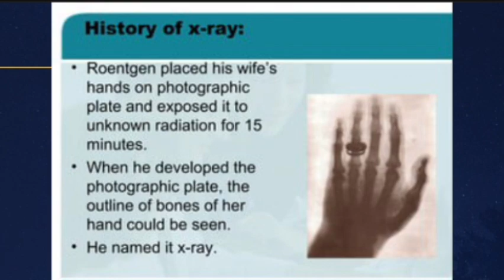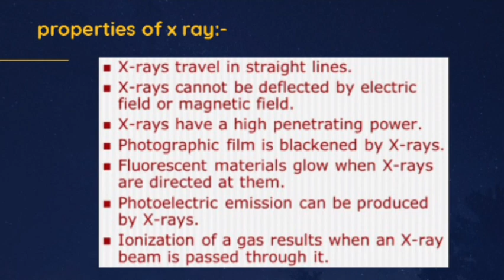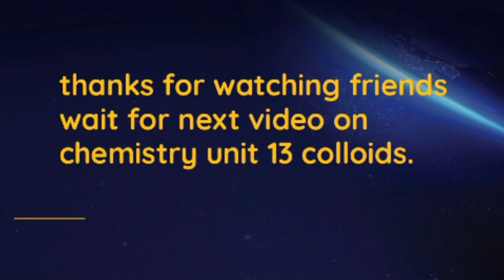1ST YEAR CHEMISTRY 🧪 UNIT12 X-RAY VIDEO IN KANNADA